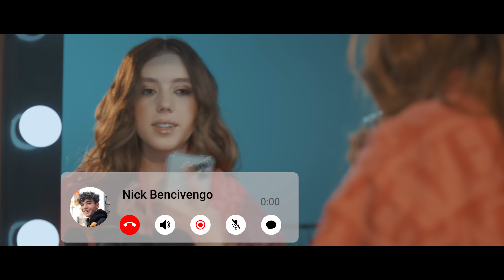Symonne Harrison, Nick Bencivengo - Hollywood Dream (Official Music Video) **True Love**❤️‍🔥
Hi Everyone! It’s Symonne Harrison and Nick Bencivengo! We are so excited for our newest original song, “Hollywood Dream!” This music video tells the story of Snick's beautiful relationship and shows that during the best and even some of the toughest of times in life and in Hollywood, we will always love one another and have each other to lean on.

We hope you love this song and music video as much as we do.

Snick

Snick's Dream Team
Song Writer: Gregory Fletcher, Symonne Harrison, and Nick Bencivengo
Vocal Coachs: Ivana Jordan and Jamond McCoy
Studio Vocal Coach: Jamond McCoy
Video Production:
Room 1041 Studios
Executive Producer: Jesse Dueck
Director: @DirectedByStro
Director of Photography: Michael Bolten
Producer: Weston Smith
Production Coordinator: Alexa Frisch
Production Assistant: JQ
Production Assistant: Brian Torres
VFX: Conrad Scoley
Stylist : Jazmin Whitley
Makeup artist : Valentina Lizarraga
Still Photography: Talia Claire Photography

Special thanks to our featured fans: Aleen, Sarah, Mia and Maya

SNICK IS GOING ON TOUR!
Get your tickets here and make sure you select us for the "Most Excited To See" box! Can wait to meet everyone!!!

Make sure you post all of your favorite moments from the "Hollywood Dream" video, favorite lines from our song, and be sure to check out "Hollywood Dream" on TikTok and all streaming platforms!